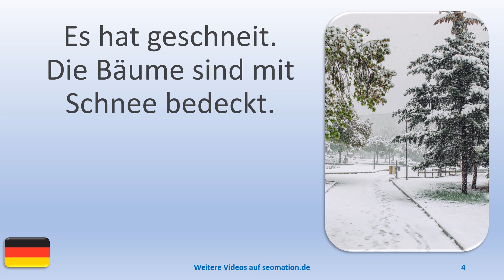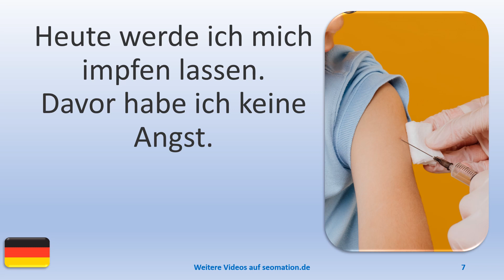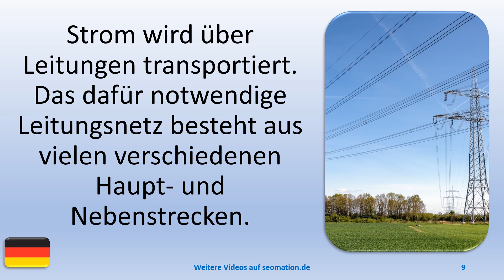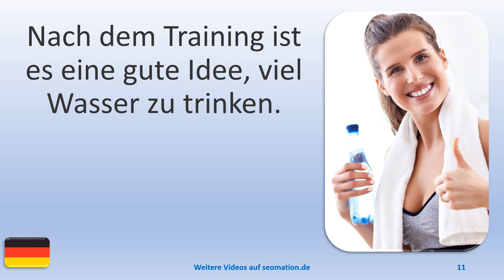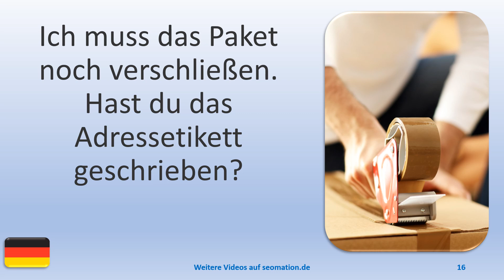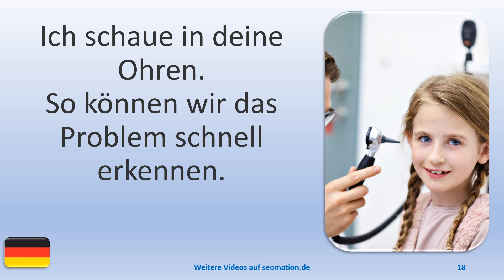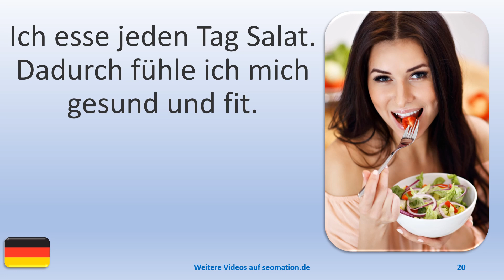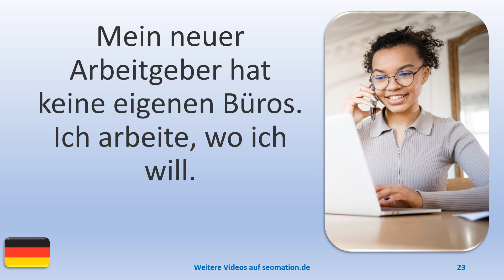▶️250▶️ Ich lerne Deutsch mit Texten und Bildern in unterschiedlichen Situationen.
03 Auf diesem Boot weht die griechische Flagge.
04 Es hat geschneit. Die Bäume sind mit Schnee bedeckt.
05 Heute laufe ich den Halbmarathon. Es sind nur noch wenige Meter bis zum Ziel.
06 Ich bin viereinhalb Jahre alt. Ich werde bald fünf.
07 Heute werde ich mich impfen lassen. Davor habe ich keine Angst.
08 Die neuen Gebäude haben sechs Stockwerke. Sie wurden nah am Wasser gebaut.
09 Strom wird über Leitungen transportiert. Das dafür notwendige Leitungsnetz besteht aus vielen verschiedenen Haupt- und Nebenstrecken.
10 Ich arbeite in einer Brauerei. Ich bin Bierbrauer.
11 Nach dem Training ist es eine gute Idee, viel Wasser zu trinken.
12 Alina ist bereit, 100 Meter zu laufen. Es geht gleich los.
13 WIEDERHOLUN
14 Das ist nicht der richtige Job für mich. Ich brauche Hilfe beim Putzen.
15 Wir haben nur noch ein Zimmer mit Balkon frei. Soll ich es für Sie reservieren?
16 Ich muss das Paket noch verschließen. Hast du das Adressetikett geschrieben?
18 Ich schaue in deine Ohren. So können wir das Problem schnell erkennen.
19 Wenn du zum Museum möchtest, dann können wir von hier aus zu Fuß gehen.
20 Ich esse jeden Tag Salat. Dadurch fühle ich mich gesund und fit.
21 Seit ich das Tablet in der Küche verwende, entdecke ich ständig neue Rezepte.
22 Bei schönem Wetter arbeite ich im Park. Dort lasse ich mich von der Umgebung inspirieren.
23 Mein neuer Arbeitgeber hat keine eigenen Büros. Ich arbeite, wo ich will.